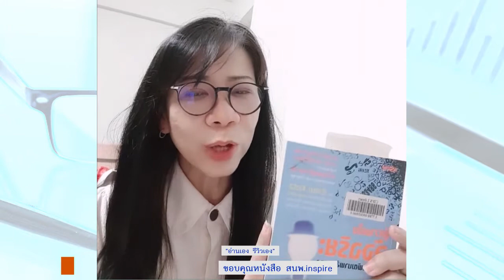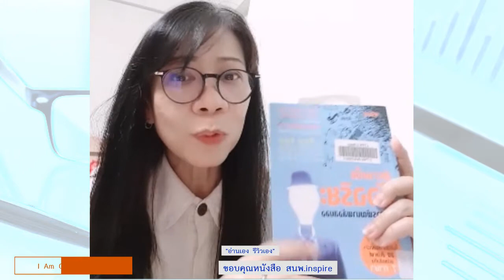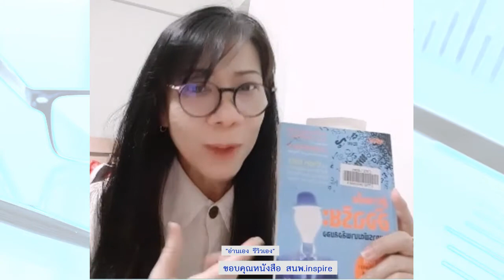ชาวยิวฉลาด ? ไขปริศนาพร้อมเทคนิคพัฒนาความคิดและการกระทำแบบฉลาดๆ สู่เป้าหมายแห่งความสำเร็จ